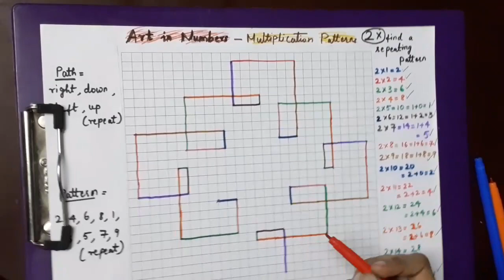Art with Math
Checkout the awesomeness of number patterns of multiplication sequences.The math and art integration.